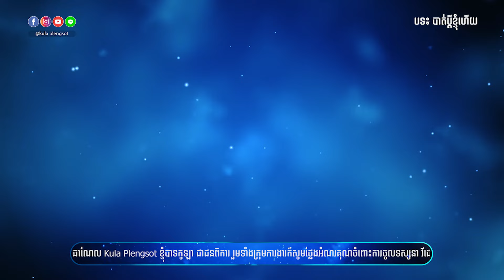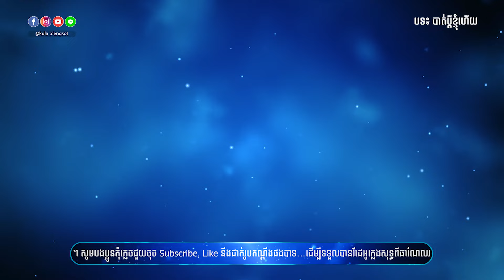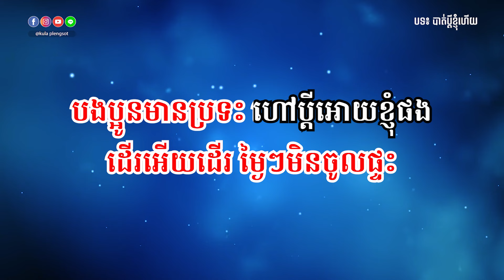បាត់ប្ដីខ្ញុំហើយ ភ្លេងសុទ្ធ | Bat Pdey Knhom Hery - [By Kula]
🎬 បទ៖ បាត់ប្ដីខ្ញុំហើយ ភ្លេងសុទ្ធ
🎤 សំនៀងដើម៖ ប៉ែន រ៉ន

សូមអរគុណ!!!

សម្រាប់បងប្អូនដែលចង់ស្តាប់បទចម្រៀងខូវើដែលបកស្រាយឡើងវិញដោយខ្ញុំបាទកូឡា សូមចូលទៅកាន់ឆាណែលខូវើរបស់ខ្ញុំតាមរយ:តំណរខាងក្រោម!!!

Team member:
• Music Creator: Kula
• Graphic Designer: Kimme Kiss
• Videos Editor: Chandara